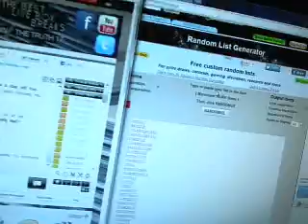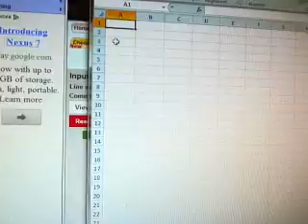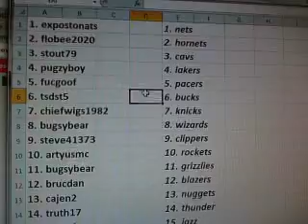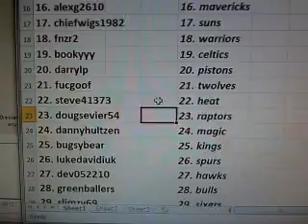2012-13 Panini Prizm Basketball 12 Box Case Break Team Draw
1. expostonats    1. nets
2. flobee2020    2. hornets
3. stout79    3. cavs
4. pugzyboy    4. lakers
5. fucgoof    5. pacers
6. tsdst5    6. bucks
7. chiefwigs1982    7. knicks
8. bugsybear    8. wizards
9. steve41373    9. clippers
10. artyusmc    10. rockets
11. bugsybear    11. grizzlies
12. brucdan    12. blazers
13. cajen2    13. nuggets
14. truth17    14. thunder
15. bugsybear    15. jazz
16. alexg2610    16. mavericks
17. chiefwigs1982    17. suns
18. fnzr2    18. warriors
19. bookyyy    19. celtics
20. darrylp    20. pistons
21. fucgoof    21. twolves
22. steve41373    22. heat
23. dougsevier54    23. raptors
24. dannyhultzen    24. magic
25. bugsybear    25. kings
26. lukedavidiuk    26. spurs
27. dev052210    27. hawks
28. greenballers    28. bulls
29. slimzy69    29. sixers
30. jkenn    30. bobcats